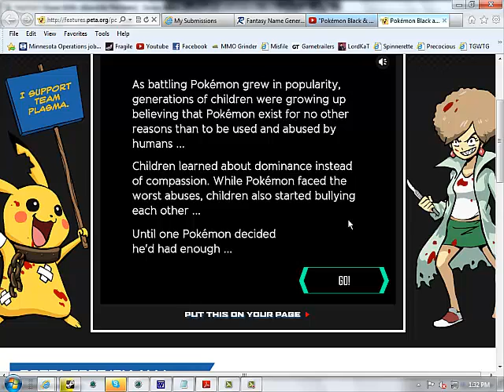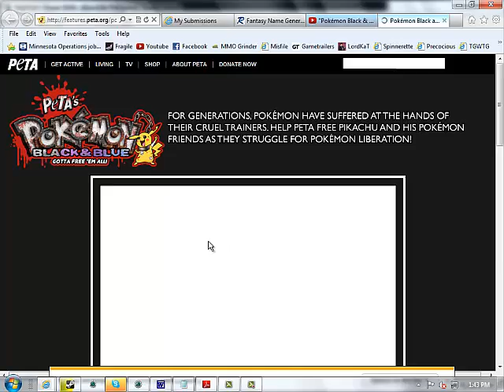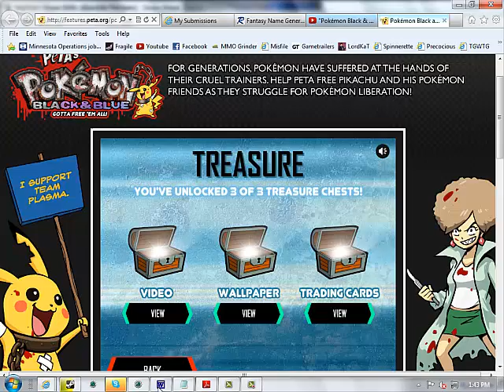Lets Play Pokemon Black and Blue Blind Part 1 (mini lp)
new series that features games too short to be actual lets plays, opening with this gem brought to u by Peta (yes i know its been done a million times but why not)

Keep comments clean